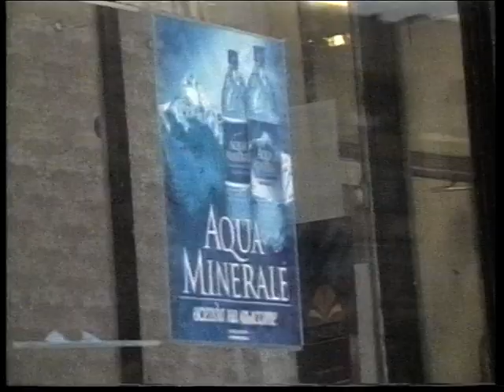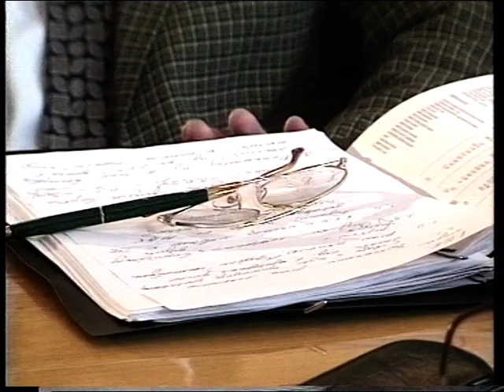Новости 2000 12 13 № 02